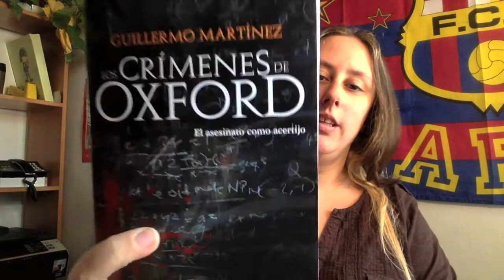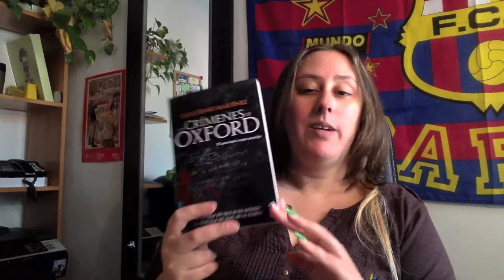Review Los Crimenes de Oxford Guillermo Martinez